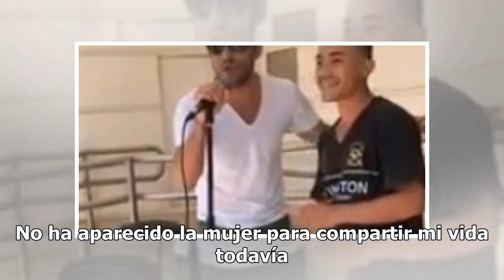Luciano Pereyra presentó a su novia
Luciano Pereyra presentó a su noviaEl cantante Luciano Pereyra compartió para todos sus seguidores de Instagram, unas imágenes de él junto a su pareja.